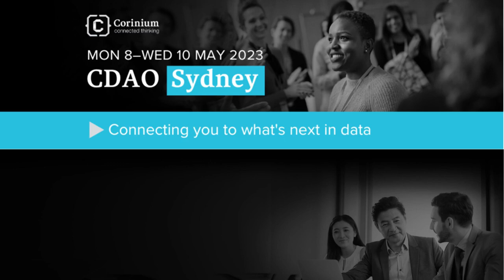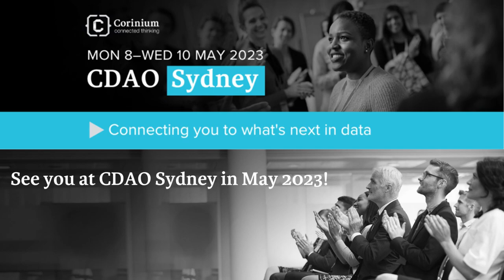The Convergence of AI and Neurotechnology | Chief Data Analytics Officer (CDAO) Sydney 2023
Convergence of AI and Neurotechnology: How to Ensure AI Best Practices, Harness Potential, and Deploy AI Responsibly

Corinium Global Intelligence had an exclusive interview with Dr. Mahendra Samarawickrama, Director, The Centre for Sustainable AI (Australia) and Dr. Allan McCay, Academic Fellow, University of Sydney Law School and Deputy Director Sydney Institute of Criminology.

Dr. Mahendra and Dr. McCay will share never-seen-before insights into key issues around responsible AI, including:

• What are the best practices related to AI ethics and governance?
• The impact of neurotechnology and AI
• What are the AI risks and business opportunities leaders should be aware of in industry 4.0?
• How can leaders set the right mindset and risk appetite related to AI transformation?
• What kind of internal structure and frameworks do you need in your business to ensure Responsible AI?
• How can leaders drive human augmentation in AI towards social impact and sustainability?
• How to orchestrate people, culture and ethics towards AI transformation?